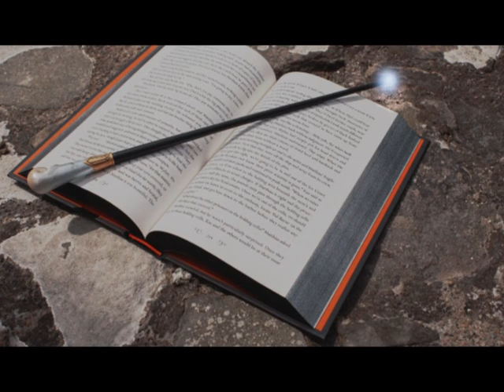BOOK SERIES I WON'T CONTINUE || kazzified29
PREVIOUS VIDEO:

WHAT A TIME I'VE HAD TRYING TO UPLOAD THIS VIDEO! I don't even know why the playback is so small. I deleted the draft to get space for my next video so I can't fix it, but we'll just go with it. I think I know what went wrong but nevertheless, here we go; the book series that I will not be continuing with.

kazzified29

kazzified29

kazzified29

EDITING PROGRAM: Sony Movie Studio 13 Platinum

xoxo Kazzie